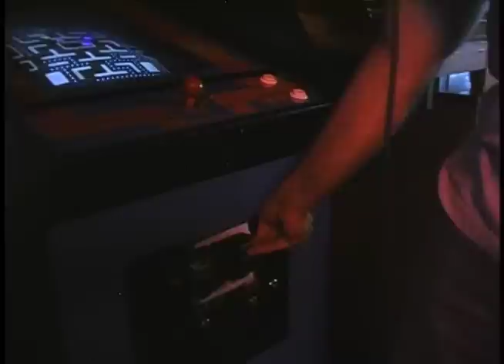E3 2010: Destructoid's Jonathan Holmes gets hyped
Before the show, Jonathan goes through some special preparations, and is let down by an old friend.,